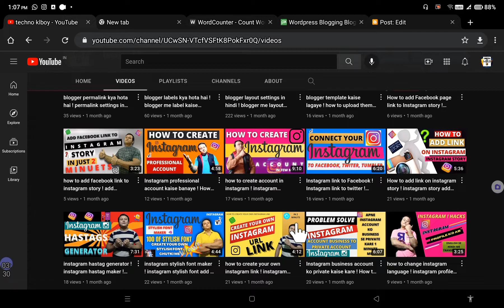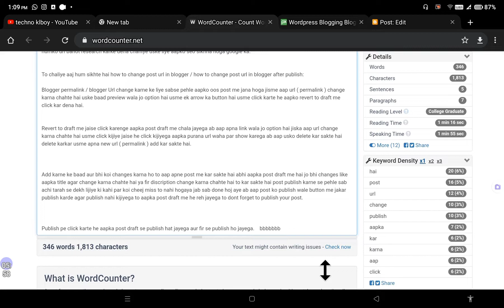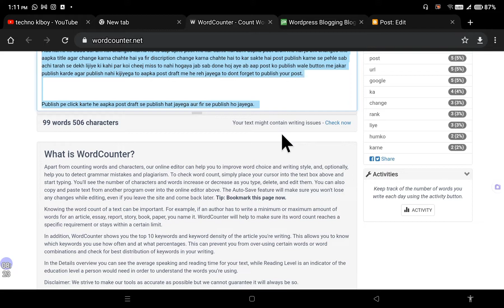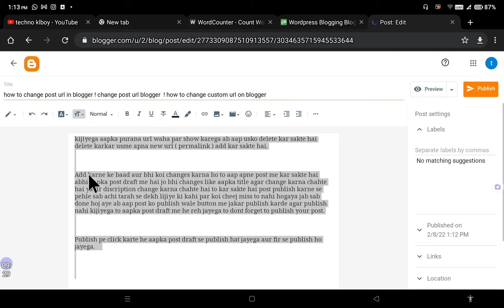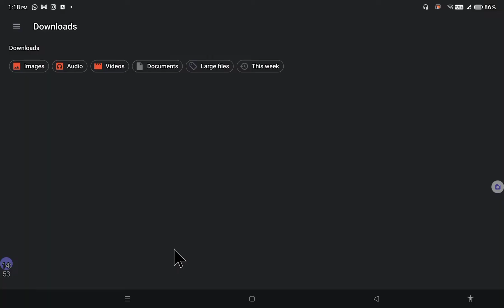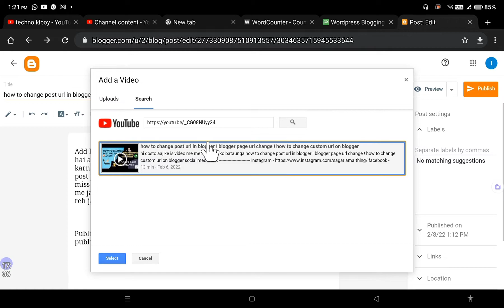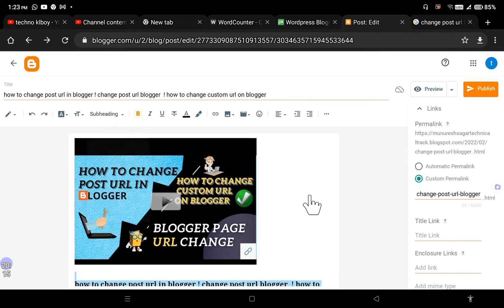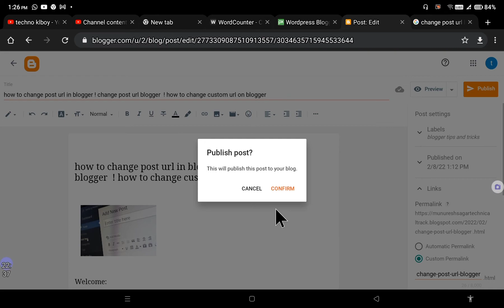how to write 1000 word article ! blogger par article kaise likhe ! how to write a blog post